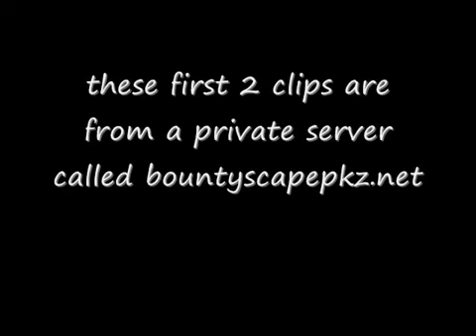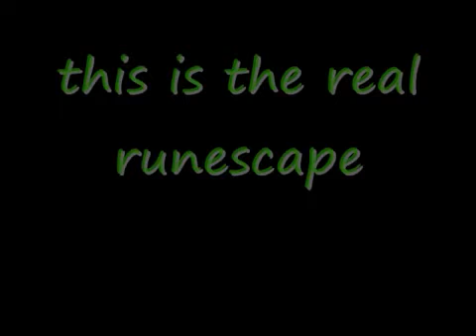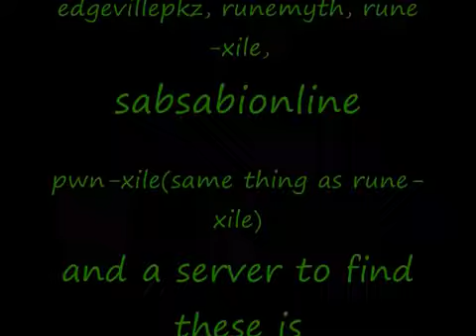private servers pking and runescape pk vid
private server list at end